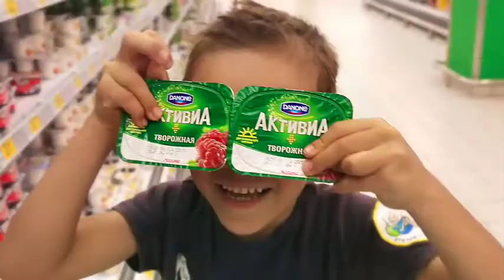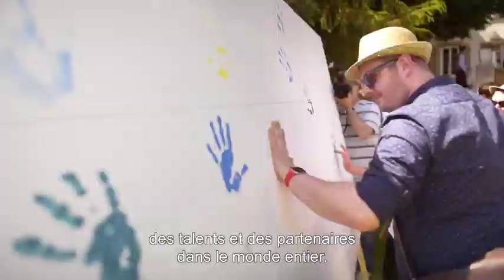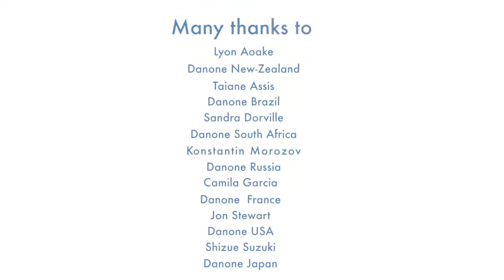Danone's Corporate Movie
Découvrez le film corporate du groupe Danone composé de séquences filmées par des Danoners à travers le monde.